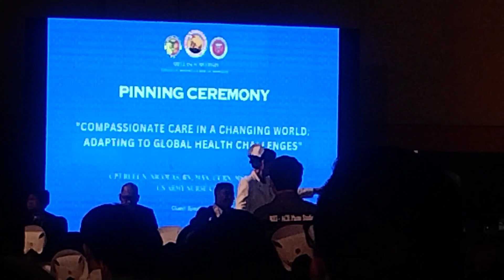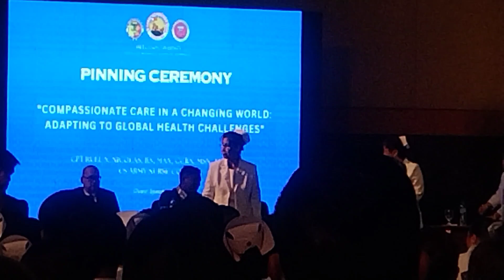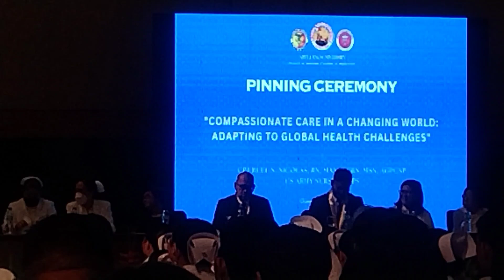Arellano University holds Pinning Ceremony BS in Nursing Batch 2024